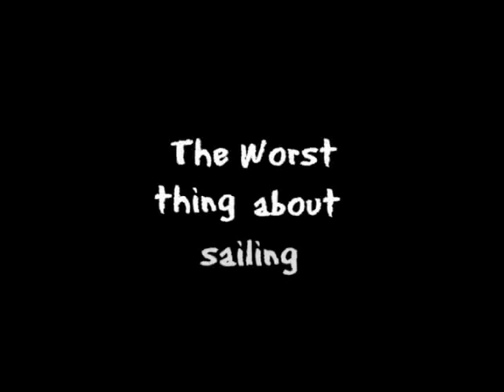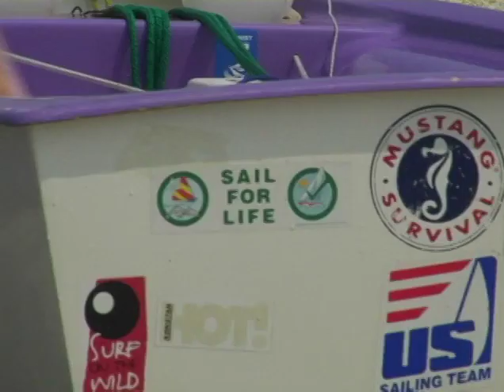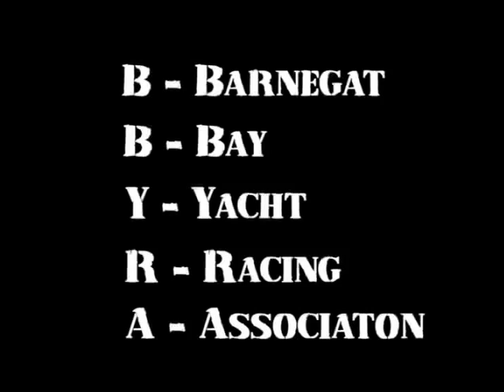Lavallette Yacht Club Junior Sailing Documentary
Commissioned to shoot Documentary shorts of Junior Sailing on the Barnegat Bay.  Lavalette Yacht Club was one of the first in 2005